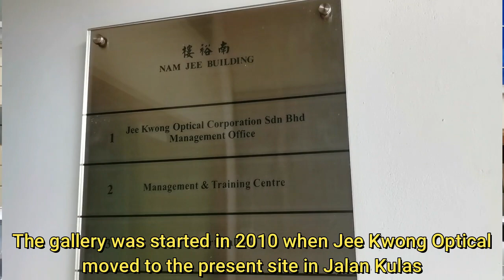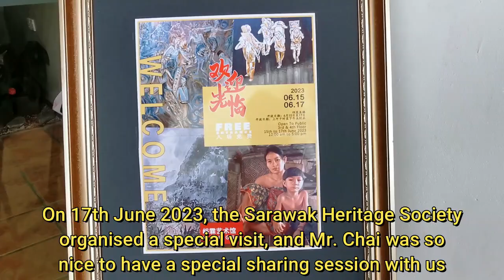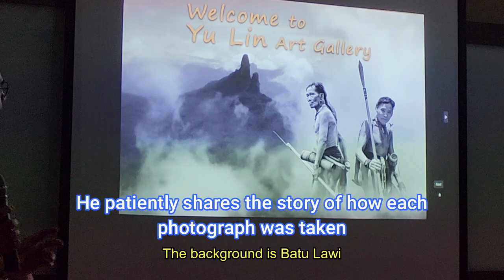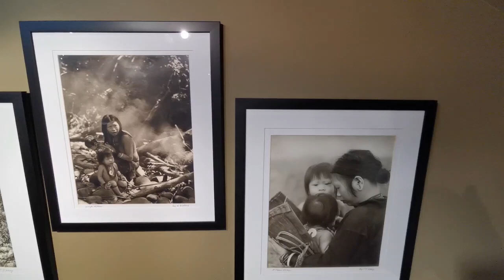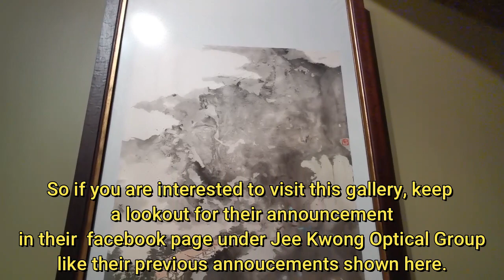Sarawak Adventures, Ep. 108: Yu Lin Art Gallery - A Gallery Not To Be Missed.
On 17 June 2023, The Sarawak Heritage Society organized a visit to Yu Lin Art Gallery. The owner of the Gallery shared his experience and passion on the Penans and showed us around the gallery.
Music is by DATS King Of Lyrics